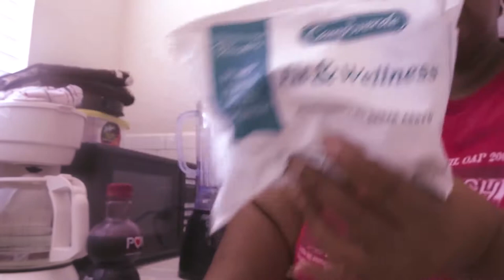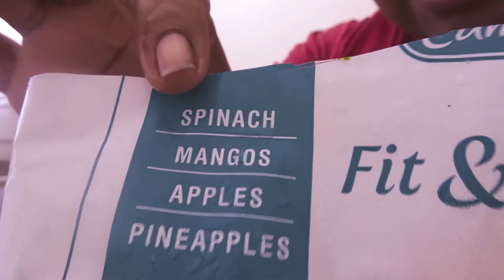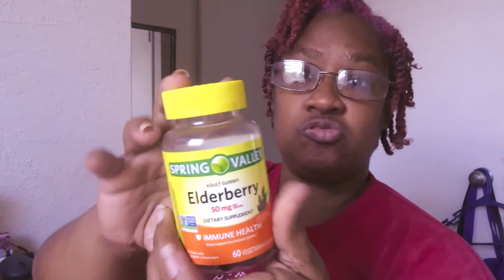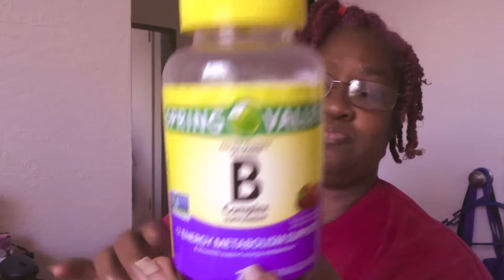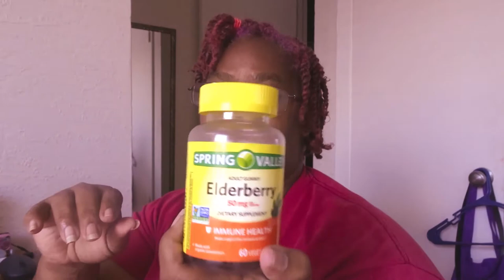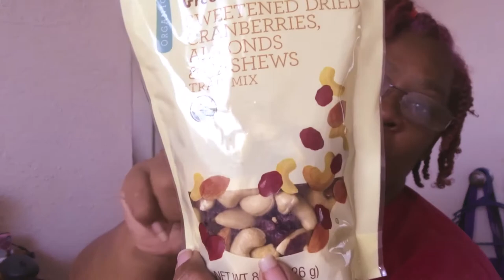COME ON MY YT FAM LET"S MAKE US A SMOOTHIE ENJOY THIS VIDEO AMEN